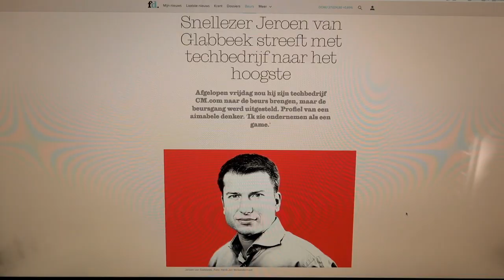16 oktober woensdag vlog